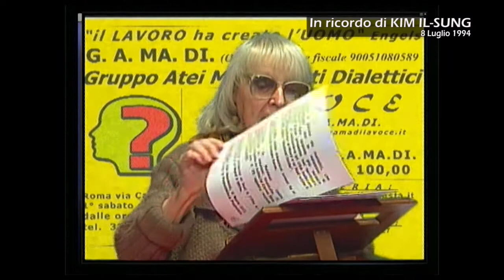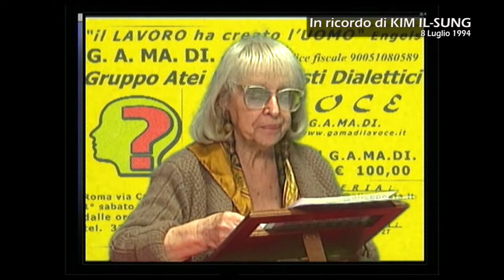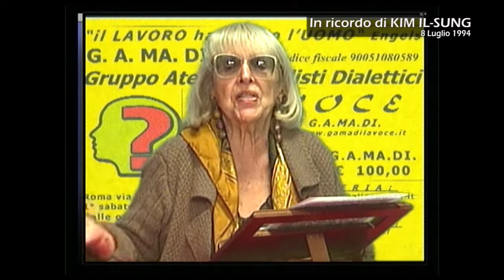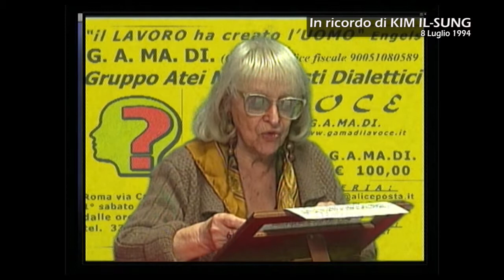G.A.MA.DI - Omaggio a Kim Il-Sung per il XXVI anniversario della sua morte